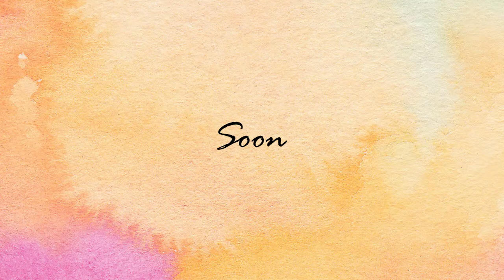Glimpses of ASEAN (Teaser)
In commemoration of the 54th ASEAN Day, we are inviting everyone to celebrate with us via a special live streaming presentation of Glimpses of ASEAN.

Learn ASEAN's history and its objectives, and how Mr. Ramon A. Obusan created beautiful ASEAN-themed productions featuring dances from the member states as performed at the Cultural Center of the Philippines by the Ramon Obusan Folkloric Group.